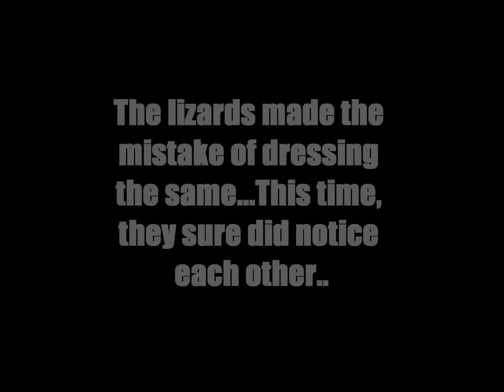The Lizards That Fell In Love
so i had to make a digital story book for school and.